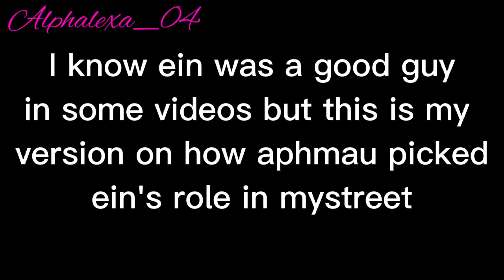||I'm already the main character|| [How ein got his role in mystreet] 《Aphmau》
inspired on tiktok: ._aphmau_.1